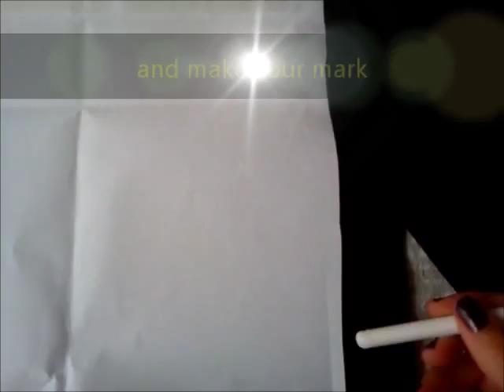D.I.Y *CHANEL BAG* (from an old man's Jacket)